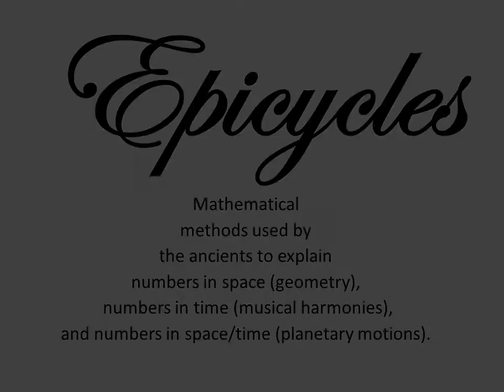Epicycles Carolina Clarinet Quartet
Using cyclic harmonies, the five planets are represented. Saturn is pleasantly dissonant. Jupiter is majestic and its moons are stately. Mars in enigmatic. Venus and Mercury are beautiful and brilliant in the twilight, inspired by Fibich "Twilight Idyll".  The first 3 slides are introductory. Music starts on the 4th slide(after about 20 seconds).